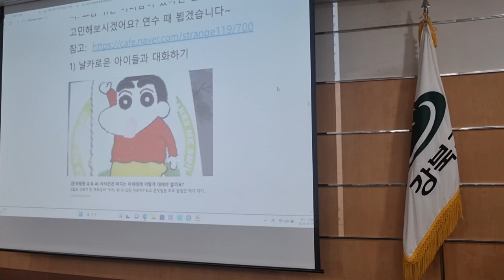날카로운 아이들과 대화하기 강북구청마을교사 연수 2차시 2023 08 30 10 24 00 640